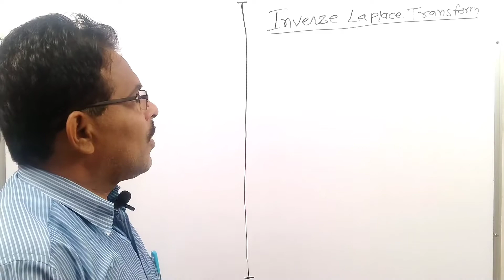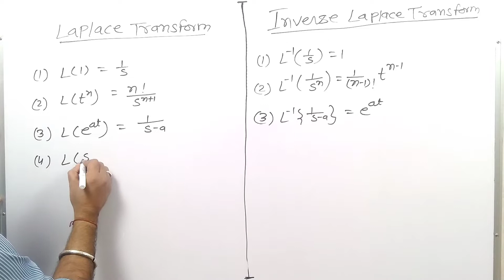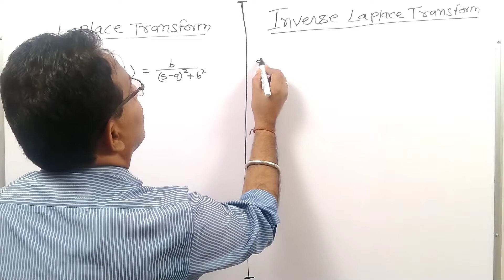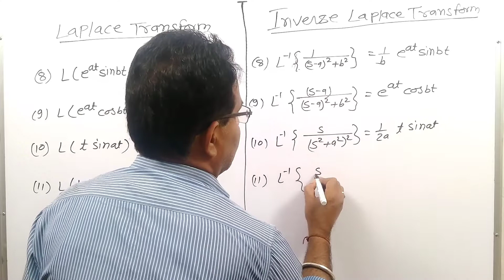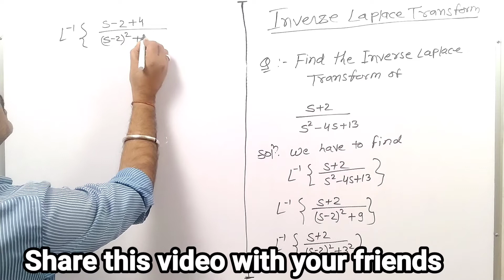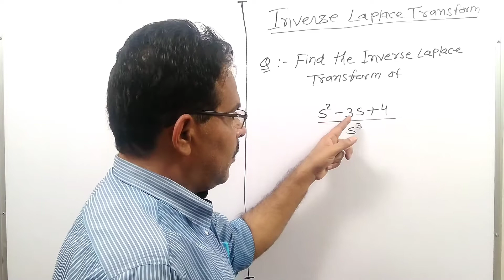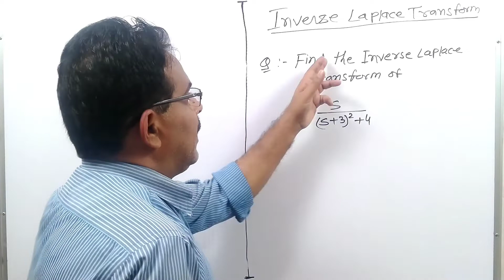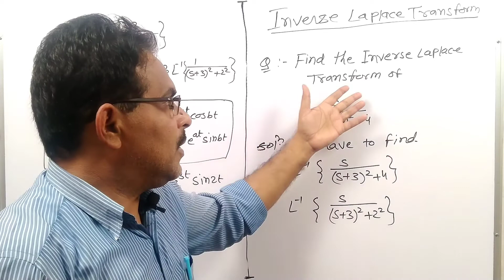Inverse Laplace Transform | formula and Basic problems |part 6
Hi..
I am Dr. Barun Kumar Yadav

1. Important formulas and basic concept of Inverse Laplace Transform .
2. Important problems on Inverse Laplace Transform .
3. Inverse Laplace Transform by formula method.

Laplace Transform by Dr. Barun kumar yadav